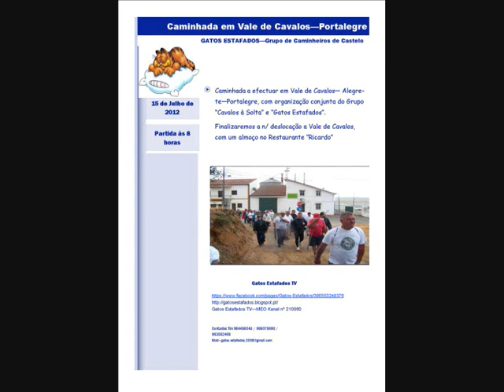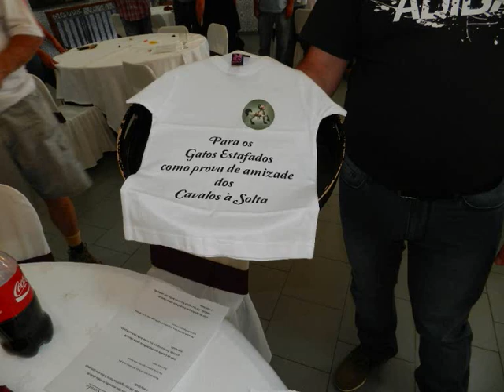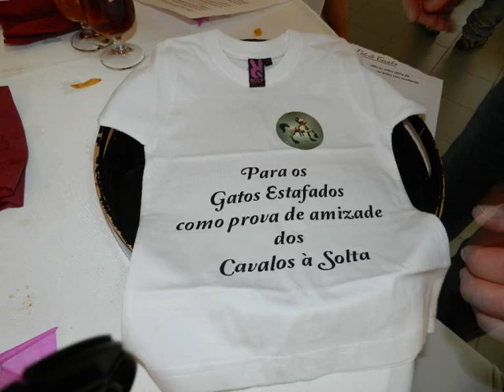Caminhada em Vale de Cavalos 15 JULHO 2012 Parte II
Vídeo referente ao almoço que se seguiu à caminhada organizada pelos Cavalos à Solta de Vale de Cavalos, no Restaurante Ricardo em Vale de Cavalos.